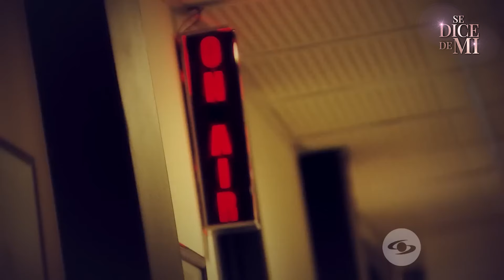Jorge Villamizar: de soldado a ícono del rock latino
Exploramos la vida de Jorge Villamizar, líder de la icónica banda Bacilos. Desde sus primeros pasos en Montería hasta su carrera militar y su lucha como músico en Londres, Villamizar ha transformado cada desafío en inspiración.

¡Descubra en SeDiceDeMí cómo un amor prohibido y la necesidad de expresarse en la música lo llevaron a crear éxitos como ‘Tabaco y Chanel’ y conquistar el Grammy Latino! 🎶